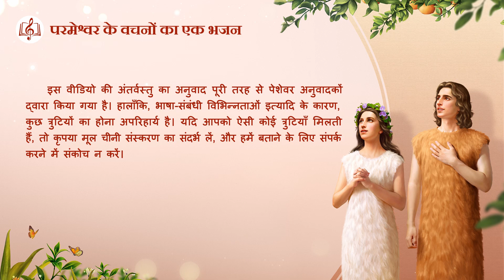कितना अहम है प्यार परमेश्वर का इंसान के लिये | Hindi Christian Song With Lyrics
परमेश्वर का हुक्म आदम के लिये - बाइबल की तस्वीर ये,
मार्मिक भी है, दिल को भी छूती है।
हालाँकि सिर्फ परमेश्वर और इंसान हैं तस्वीर में,
मगर कितना अंतरंग रिश्ता है दोनों में,
हैरानी भी होती है हमें, अनुराग भी जागता है दिल में।

परमेश्वर का लबालब प्यार मिलता है इंसान को उदारता से,
उसके आसपास ही है प्यार परमेश्वर का, परमेश्वर का।
मासूम, निर्मल, किसी भी बंधन से बेफिक्र इंसान,
रहता है आनंदित परमेश्वर की नज़र में।
परमेश्वर करता है परवाह इंसान की,
रहता है इंसान परमेश्वर की देखरेख में।
इंसान के काम सारे, उसके वचन और कर्म सारे,
बंधे हैं परमेश्वर से, जो अलग हो नहीं सकते।

जिस पल बनाया इंसान को परमेश्वर ने,
उस पल से ली है ज़िम्मेदारी इंसान की परमेश्वर ने।
किस तरह की है ज़िम्मेदारी ये?
उसी को हिफ़ाज़त करनी है इंसान की, उसी को नज़र रखनी है इंसान पर।
वो चाहता है इंसान यकीन करे,
यकीन करे उसके वचनों पर और उनका पालन करे।
यही वो पहली चीज़ थी जो चाहता था परमेश्वर इंसान से।

यही पहली उम्मीद लिये, परमेश्वर ने बोले ये वचन:
तू खा सकता है बाग के दरख्तों के सारे फल बेख़ौफ,
मगर तू न खाना भले-बुरे के ज्ञान के
दरख़्त के फल,
क्योंकि उस दिन गँवा बैठेगा तू जान अपनी,
जिस दिन तूने खाए उस दरख्त के फल।
परमेश्वर की इच्छा को ज़ाहिर करते ये मामूली वचन,
दिखलाते हैं उसके दिल में पहले ही फिक्र थी इंसान की।

देखते हैं इन मामूली वचनों में हम, क्या है दिल में परमेश्वर के।
क्या प्यार है उसके दिल में? क्या परवाह और चिंता नहीं है वहाँ?
महसूस किया जा सकता है, अनुभव किया जा सकता है,
परमेश्वर के प्यार और परवाह को।
गर ज़मीर और इंसानियत है तेरे अंदर,
तो महसूस करेगा स्नेह, परवाह और प्यार परमेश्वर का तू,
महसूस करेगा खुशी से धन्य ख़ुद को तू।

जब महसूस करेगा इन चीज़ों को, तो कैसे पेश आएगा परमेश्वर से तू?
क्या जुदा हो जाएगा उससे तू?
क्या भक्तिमय प्यार, नहीं उपजेगा तेरे दिल में?
क्या कशिश होगी उसके लिये तेरे दिल में?
देखते हैं हम इससे, कितना अहम है प्यार परमेश्वर का इंसान के लिये।
मगर उससे भी ज़्यादा अहम है, परमेश्वर का प्यार
इंसाँ महसूस कर पाए, इंसाँ समझ पाए।